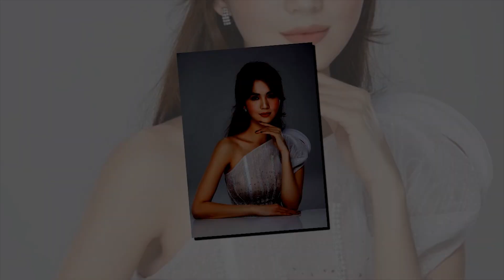Sao Việt xót xa tình hình sức khỏe của Ngọc Trinh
8 Showbiz là Kênh cập nhật Tin tức Sao Việt, Tin tức Showbiz, Tin tức 24H hot nhất và mới nhất trong ngày. Những câu chuyện xung quanh đời tư của những người nổi tiếng.

8 Showbiz sử dụng nguồn tư liệu tổng hợp trên Internet từ báo chí chính thống của Việt Nam có chọn lọc, không cố tình công kích hay phỉ báng bất cứ cá nhân, tổ chức nào. Chúng tôi hoàn toàn không chịu trách nhiệm liên quan đến các bình luận của khán giả trên YouTube.